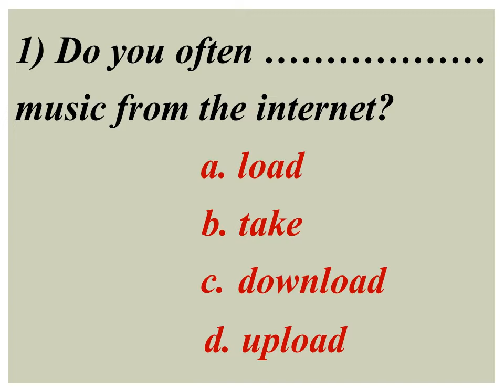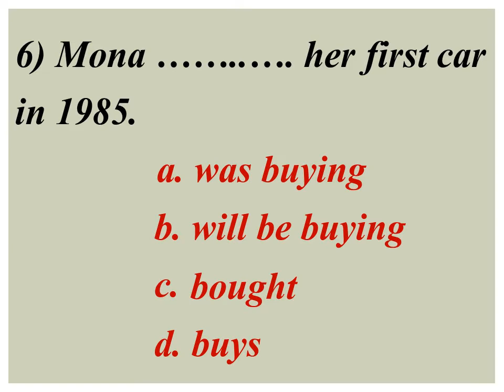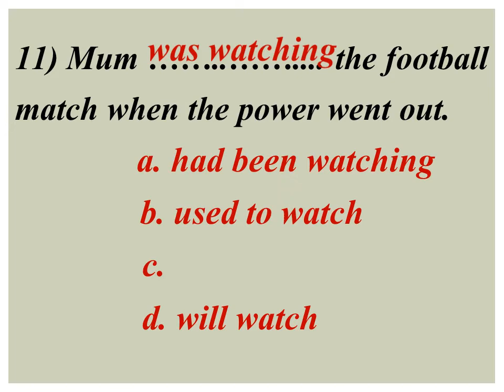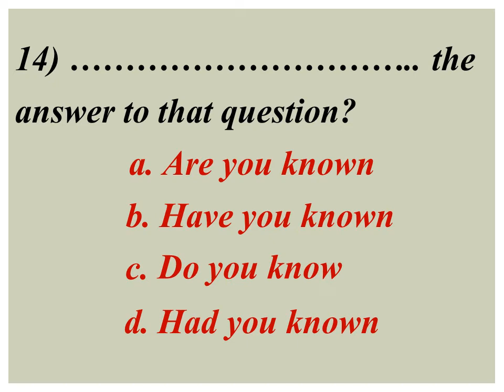Grammar & Vocabulary 38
Gammar And Vocabulary: Future Time
Previous Exam Sentences
Practice Tests
Present Time
Pas t Time
Practice Tests
download, upload
offline, online
update